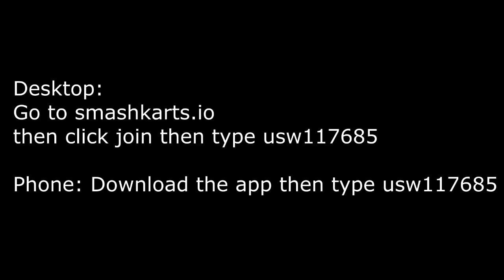Do you wanna play smash karts?